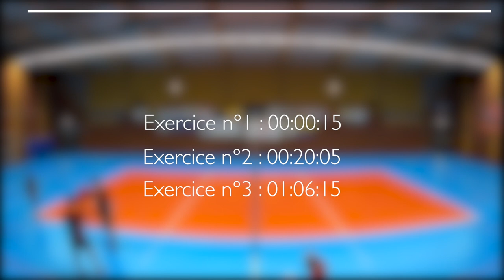Entrainement #14 - Halluin Volley Ball - Élite Masculine 2020-2021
🏐 Entrainement #14 - Elite Masculine - Halluin Volley Ball
📅 19 novembre 2020
🏃🏻‍♂️13 joueurs
🕑 Durée : 1h33min
🏃🏻‍♂️ Catégorie : Préparation

🆙 Pour passer aux exercices suivants, cliquez sur ces liens :
0️⃣ Intro : 00:00:00
1️⃣ Exercice n°1 : 00:00:15
2️⃣ Exercice n°2 : 00:20:05
3️⃣ Exercice n°3 : 01:06:15

🎥 L'intégralité des entrainements de l'Élite Masculine sera diffusée sur notre page Youtube afin de permettre aux jeunes entraineurs d'accéder au contenu video d'une équipe de volley-ball 🎥

⤵️ Si vous avez des questions, n'hésitez pas à les poster en commentaire ⤵️

👨🏻‍💻 Retrouvez les actualités du club Halluin Volley-ball sur la page Facebook